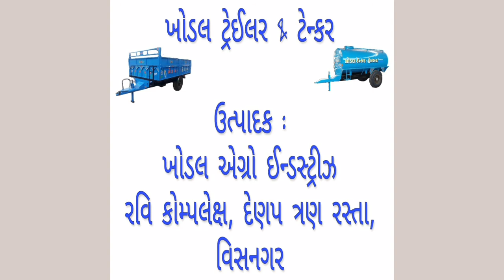ખોડલ ટ્રેઈલર, વિસનગર | ખોડલ ટેન્કર, વિસનગર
khodal Trailer & Tanker, Visnagar